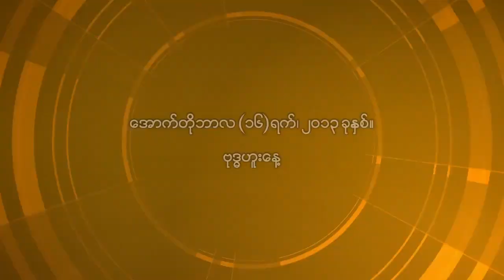Miss Universe Myanmar Leaves Rangoon for World Miss Universe in Moscow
ေမာ္စကိုမွာ က်င္းပမယ့္ ကမၻာ့မယ္စၾကာဝဠာၿပိဳင္ပြဲအတြက္ မိုးစက္ဝိုင္ ထြက္ခြာ
ရုရွႏိုင္ငံ ေမာ္စကိုမွာ က်င္းပဖို႔ရွိတဲ့ ကမၻာ့မယ္စၾကာဝဠာၿပိဳင္ပြဲမွာ
ပါဝင္ဖို႔အတြက္ ျမန္မာႏိုင္ငံ ကိုယ္စားျပဳ ေရြးခ်ယ္ခံရတဲ့ အလွမယ္
မိုးစက္ဝိုင္ဟာ ေအာက္တိုဘာ ၁၆ရက္ေန႔မနက္မွာ ထိုင္းႏိုင္ငံကို
ထြက္ခြာသြားခဲ့ပါတယ္။